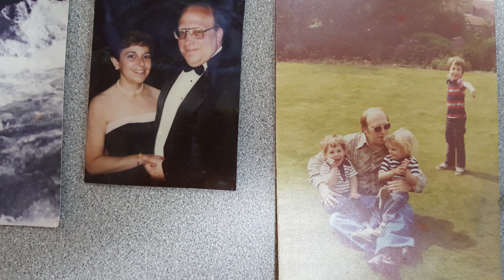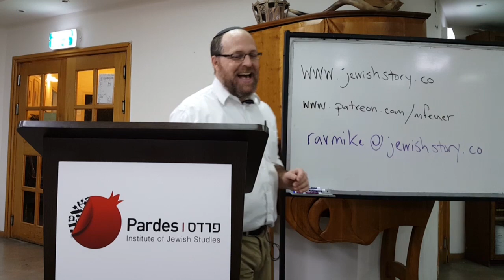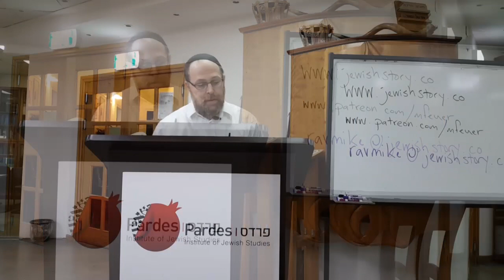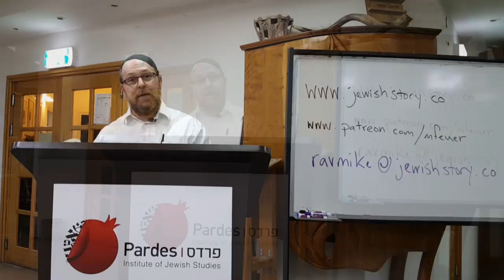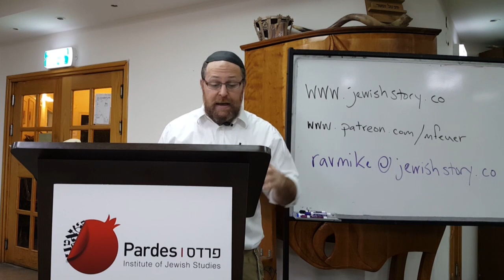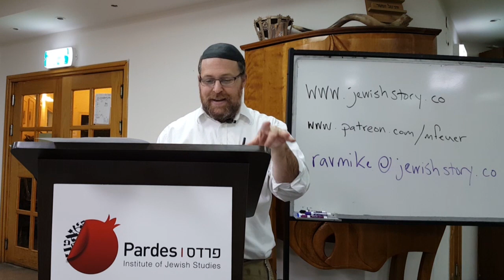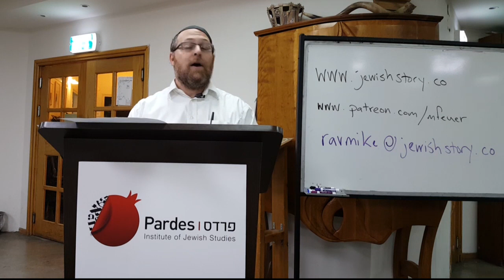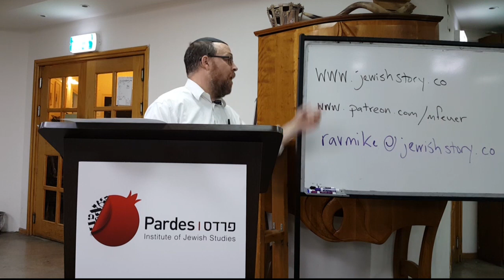The Jewish Story Chanukah lecture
Rav Mike's annual shiur in memory of his father Charles Feuer ob'm. This is an exploration of the meaning of liberation, freedom and what lies between them. Listen close, because there are some important messages for our time. And if you want to be part of the Jewish Story launch - tune in at jewishstory.co/